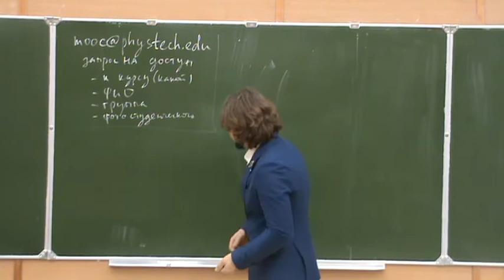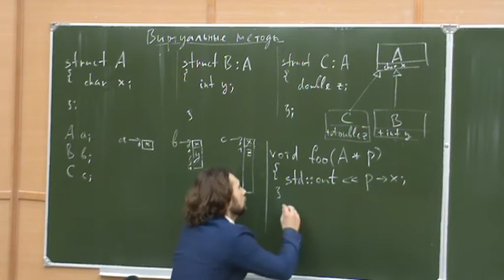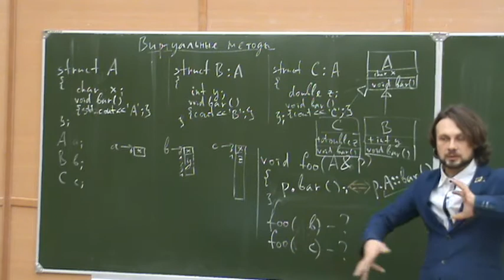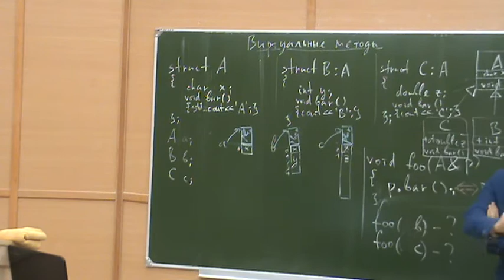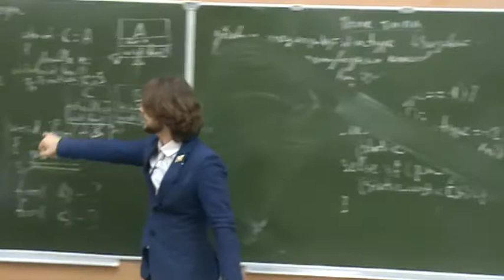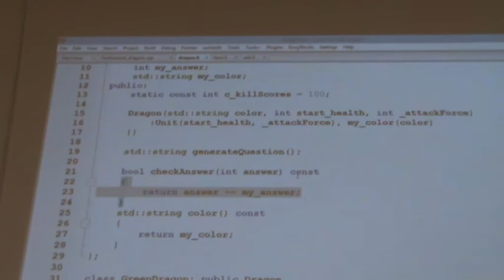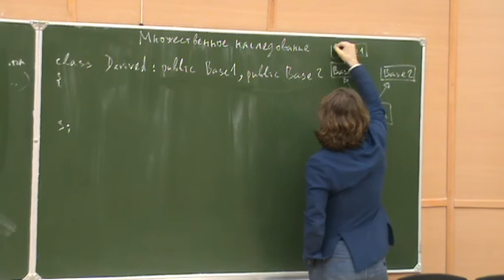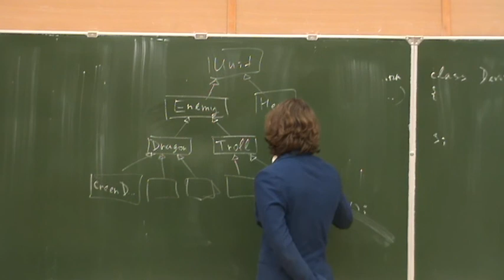ООП на С++14, лекция 12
курс: Объектно-ориентированное программирование на С++
лектор: Хирьянов Тимофей Фёдорович
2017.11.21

Темы, рассмотренные на лекции №12:
- Подстановочный критерий Барбары Лисков и проблема его выполнения при доступе к объекту по ссылке на базовый класс.
- Поле типа, как неправильное решение проблемы диспетчеризации при вызове нужного метода.
- Таблица виртуальных функций.
- virtual методы.
- Чистые виртуальные методы
- Абстрактные базовые классы (они же "интерфейсы" или абстрактные полиморфные типы)
- Множественное наследование в С++, как и когда можно использовать.
- Деструктор должен быть виртуальным.